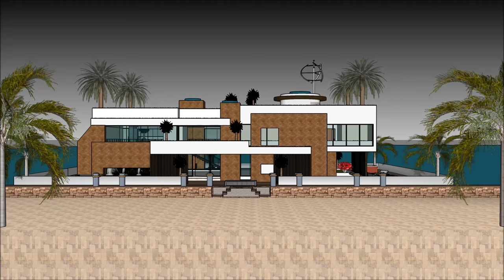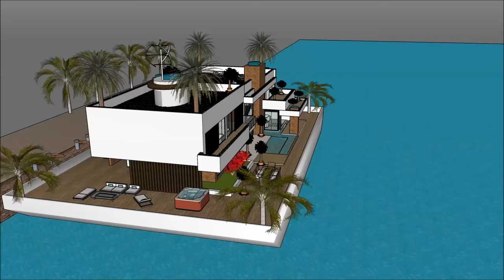在阿姆斯特丹的游艇游艇荷兰中国印度youtube与地下室和高原生活在码头上的驳船上豪华船屋阿姆斯特丹在华兰德中国印度租用浮动豪华睡眠船屋居家生活在海上船屋出售在荷兰中国印度的阿姆斯特丹或在海洋船屋上作